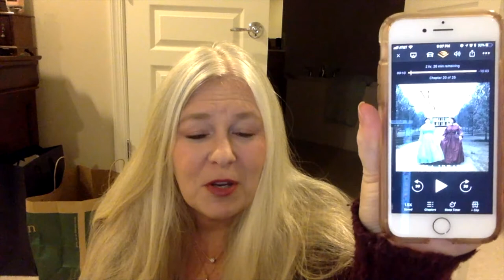Writing Fun | Ep. 205: Mustard Seed with Laila Ibrahim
Laila shares with us her love of HISTORY and WRITING about the CIVIL WAR ERA.